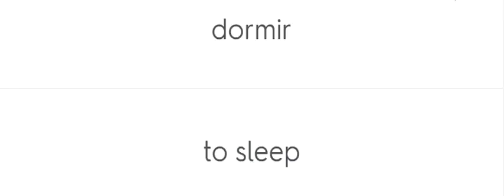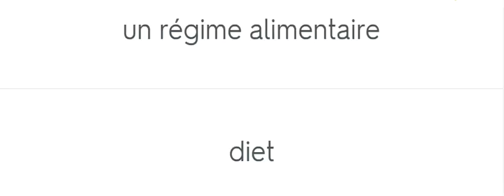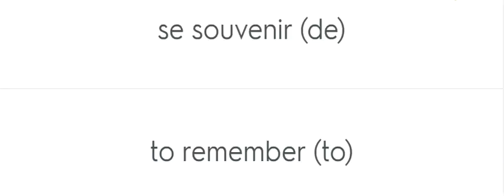FRENCH A LEVEL AQA MODULE 1.3 Que de soucis!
This video contains vocabulary from the AQA A-level text book which includes AS French, unit 1.3 pages 22-26.

The French and English vocabulary from the unit can be seen and heard on the video.

The video, whilst useful for students of A level French, and specifically AQA A level French, will also be useful for all advanced students of French.

The vocabulary, in French and in English is as follows:

une accoutumance addiction
avoir ses règles to have periods
un bouton spot
congédier to sack
la crainte fear
la dépendance addiction
dépendant(e) addicted
déséquilibrer unbalanced
dormir to sleep
les drogues drugs
enceinte pregnant
se faire des ami(e)(s) to make friends
faire du baby-sitting to babysit
se faire du souci to worry
se faire vieux  to get old
gênant(e) embarassing
la grossesse pregnancy
imiter to imitate
s'inquiéter to worry
laisser to let
licencier to sack
un petit ami boyfriend
une petite amie a girlfriend
se rappeler to remember
un régime alimentaire diet
la santé health
le sexe opposé the opposite sex
le sommeil sleep
sortir en boîte to go clubbing
le souci worry, concern
souffrir to suffer
se souvenir (de) to remember (to)
le vieillissement ageing